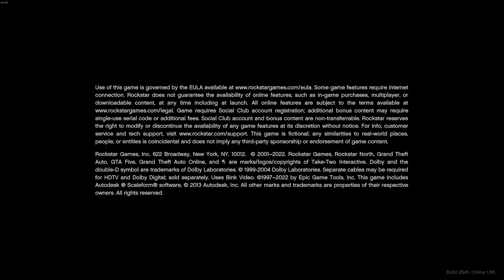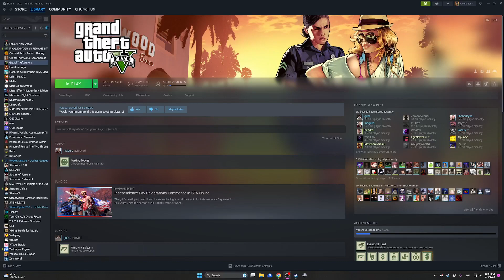NOBK GTA 5 #8